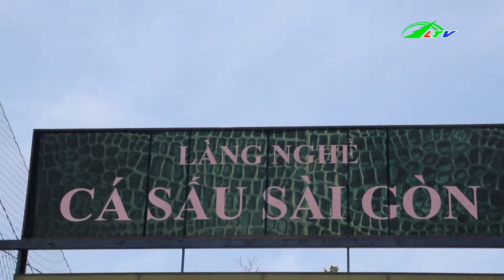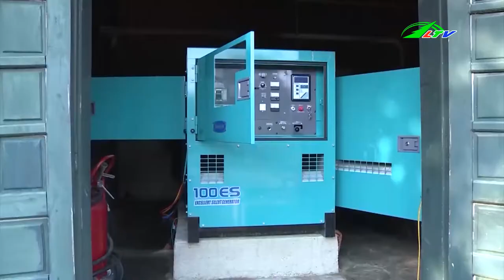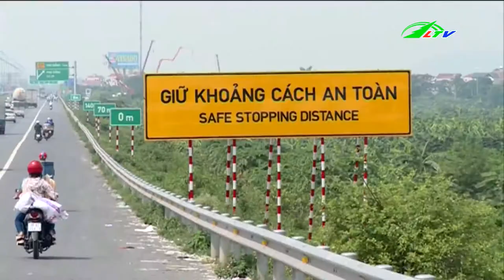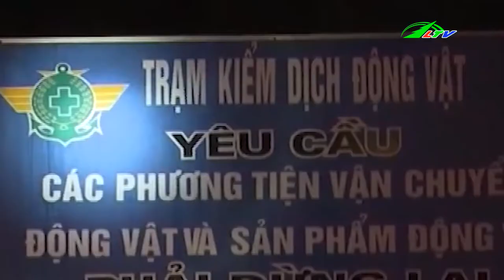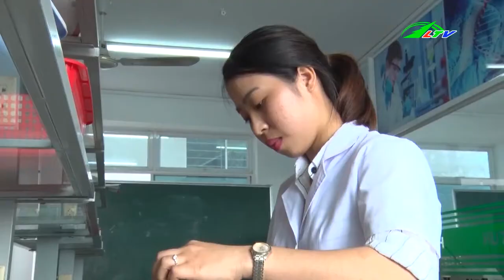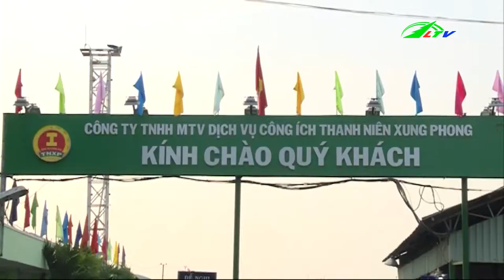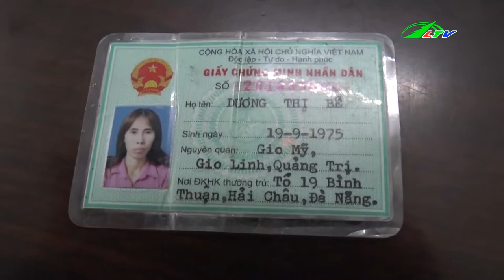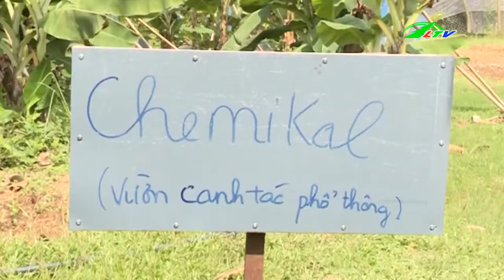Đầu Tư 39.000 Tỷ Đồng Chống Kẹt Xe | Tâm Điểm 365 Lâm Đồng TV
Đầu Tư 39.000 Tỷ Đồng Chống Kẹt Xe